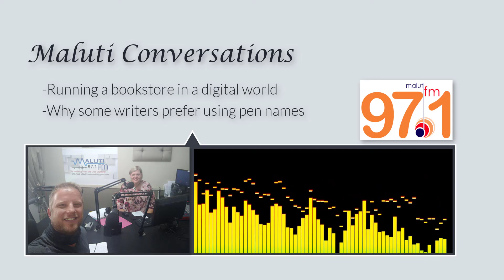Maluti Conversations - Episode 8 ☕ Discussing the importance of bookstores in our digital world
Dave roadtrips up to the Maluti FM studio's in Bethlehem in the Freestate for this week's conversation.

Dave turns the tables and interviews Emaurans this week;
- What it is like owning a bookstore both in an age of eBooks,
- How many books are sold in a good and bad day,
- The books & genre's which tend to sell quicker,
- Why an author might want to write under a pen name or pseudonym

- Are you looking for some friendly publishing advice?